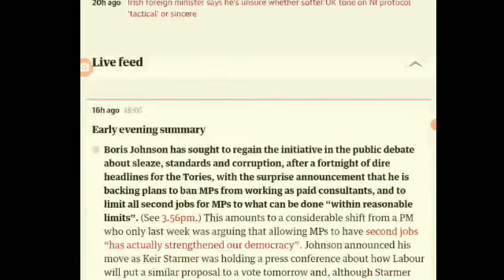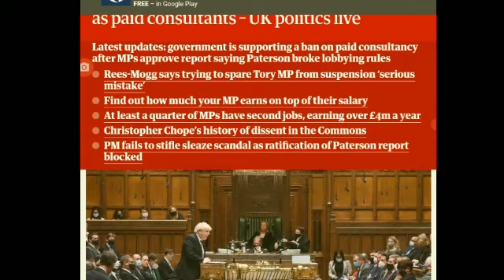Boris Johnson in Action|Uk prime minster New activity|Uk latest News in Urdu/Hindi|Uk Breaking News